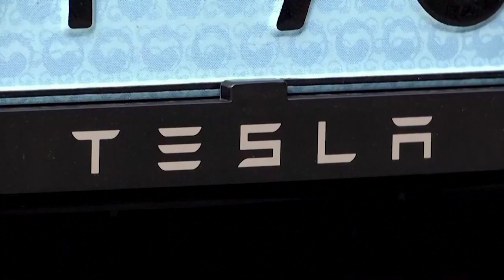china को पटकेगा India,इतनी सस्ती होगी TESLA की ELECTRIC CARS